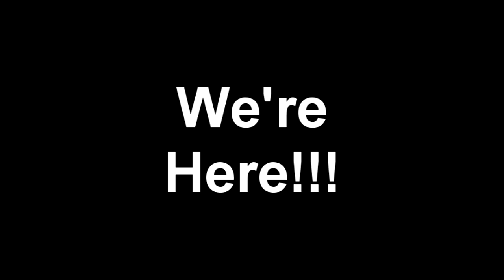Ash & Donna's Wedding Intro Video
Intro video played right before the groom and bride walked in.